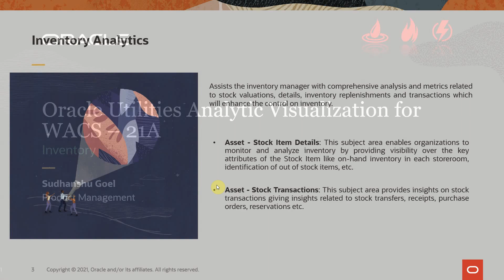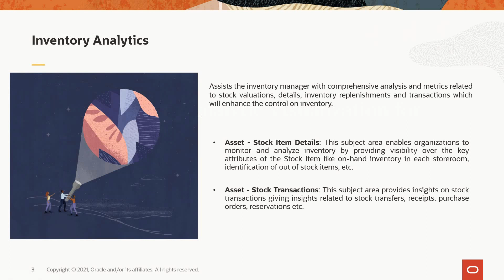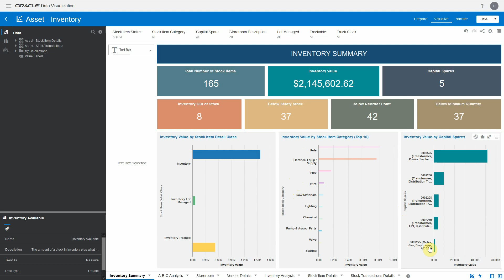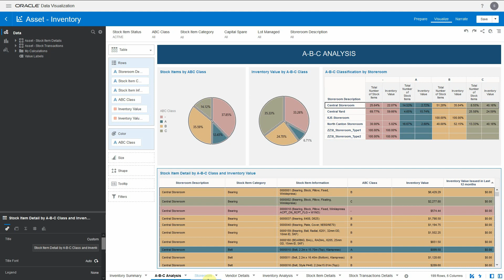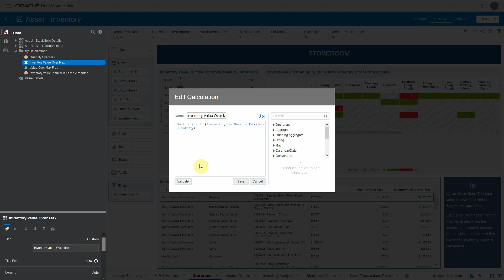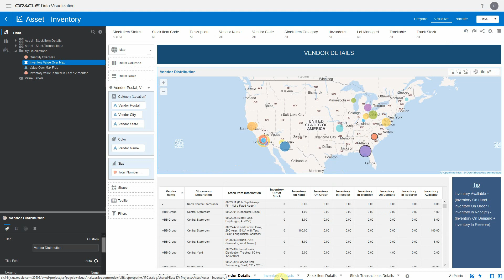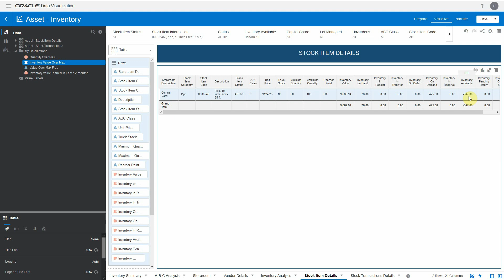Oracle Utilities Asset Inventory Information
This video discusses updates made to the Oracle Utilities Work and Asset Cloud Service for inventory information.